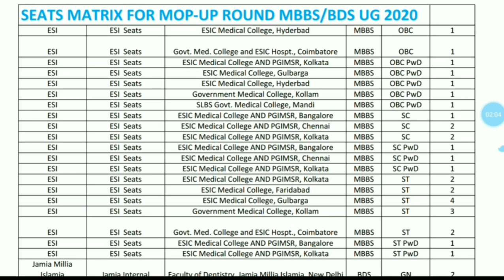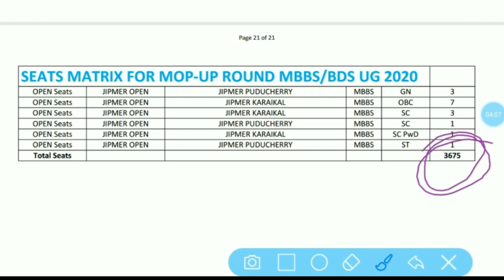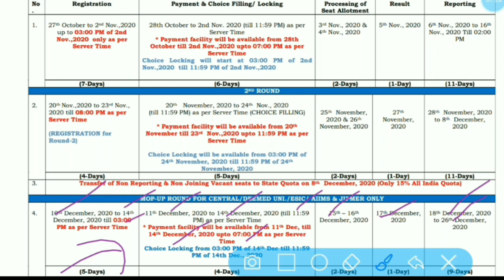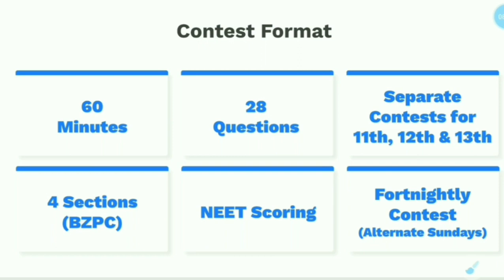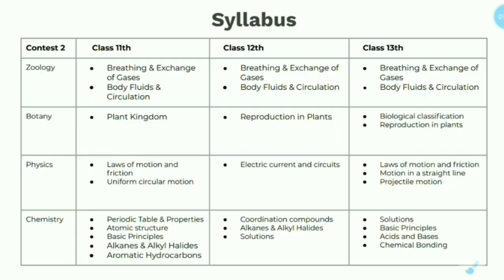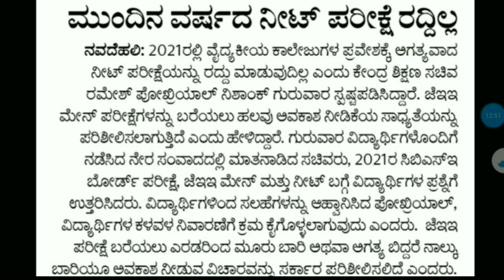UG NEET 2020 Mop Up Round Counselling | NEET Seat Matrix, Total Seats | AIQ NEET Mop Up Round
My exam updates, myexamupdates Hello friends,

In this video we discussed about AIQ NEET mop up round Counselling. You will get info about total seats available in mop up round, ans schedule.

*"Please use NEET10 code to enroll for Combat!"*